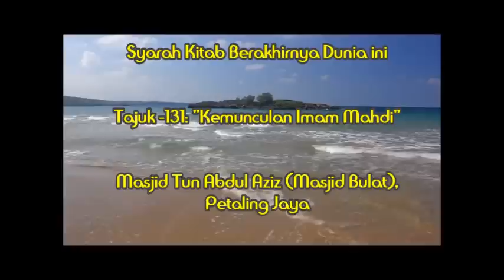AAM; 14-2-15: Syarah Kitab Berakhirnya Dunia ini; "Kemunculan Imam Mahdi"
Y.bhg Ustaz Dr Abdul Basit bin Abdul Rahman